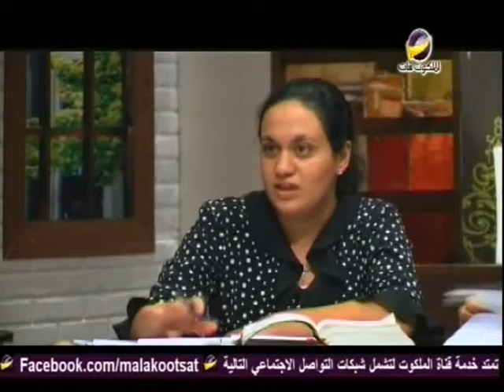المسيح الذى لم أعرفه ... هل السجود للمسيح هو شرك بالله؟ ... الحلقه 65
المسيحيون لا يسجدون للمسيح لأنه نبي أو رسول ولكن لأنه الله لانه مكتوب في الكتاب المقدس "للرب إلهك تسجد وإياه وحده تعبد"إنجيل متى 4: 10
رفض الملاك أن يسجد يوحنا له وقال له "لله وحده تسجد "اما عند يسوع المسيح قبِل السجود لأنه ليس نبيا ولا ملاكا بل لأنه الله كما ان المجوس سجدوا للمسيح وهو طفل, لأنهم علموا انه الله ,إنجيل متى 2: 1-2, 11